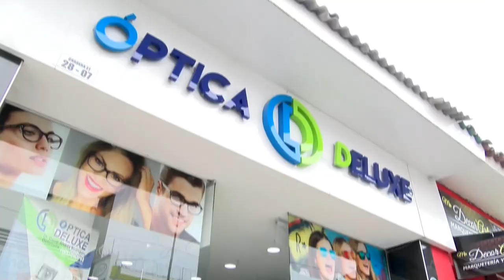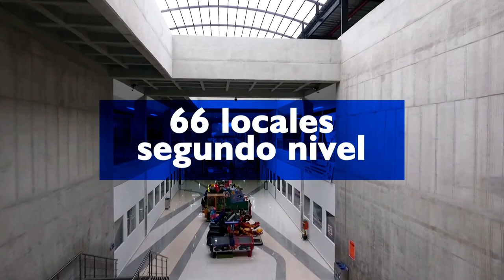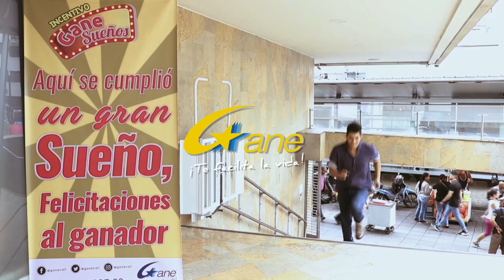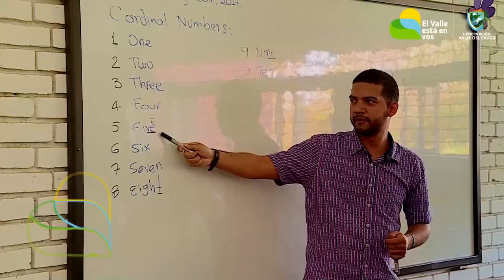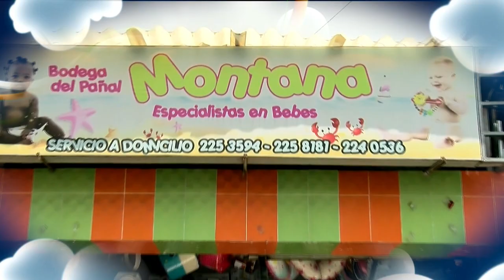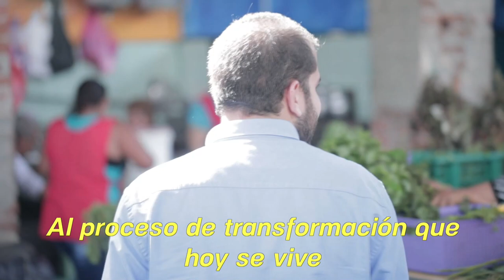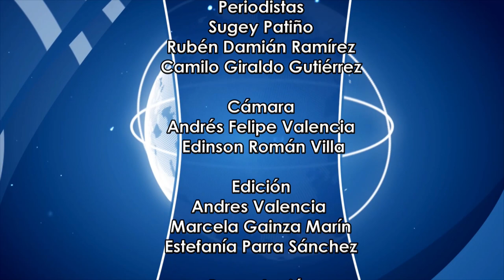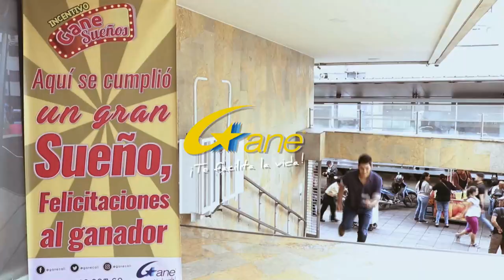CNC Noticias Tuluá, 1 de la tarde Agosto 21 de 2019